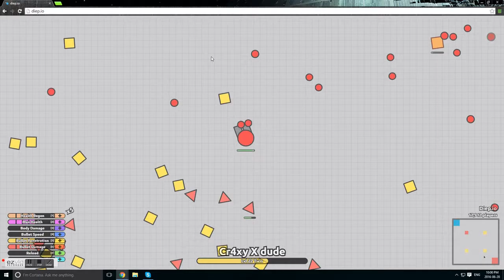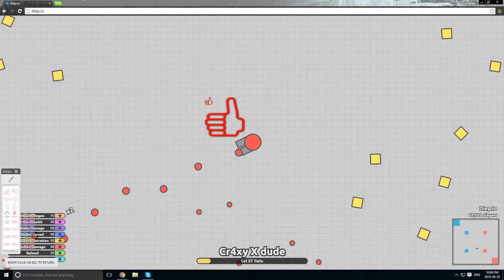Diep.io Playing domination